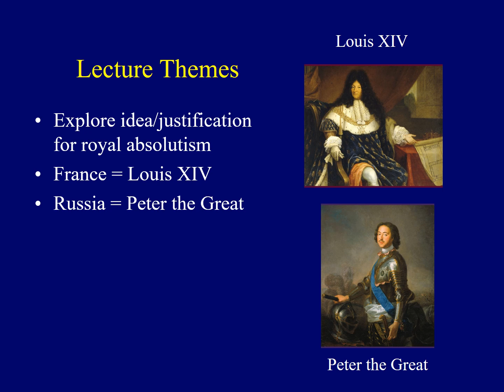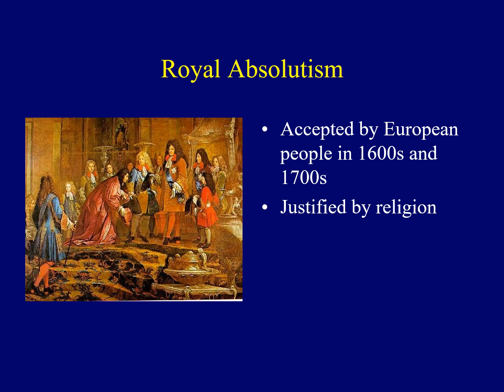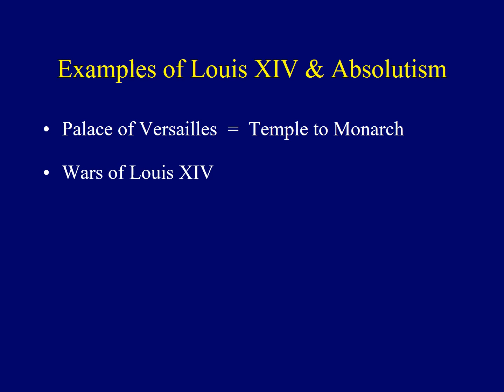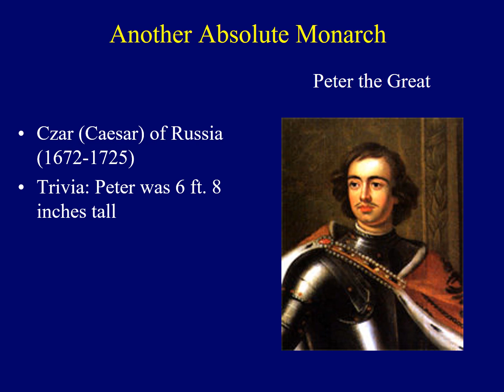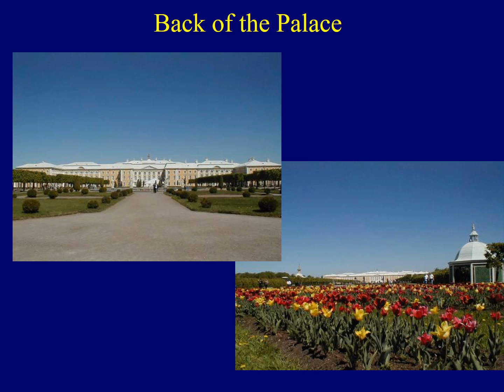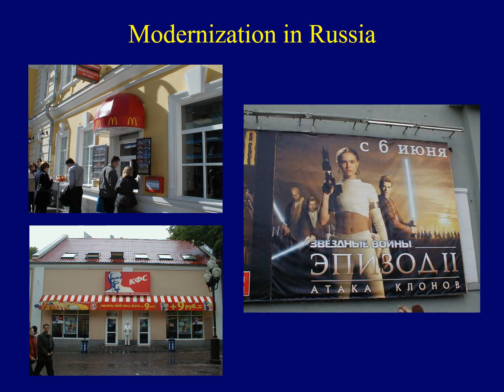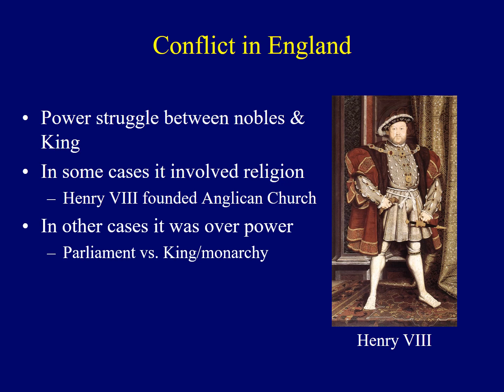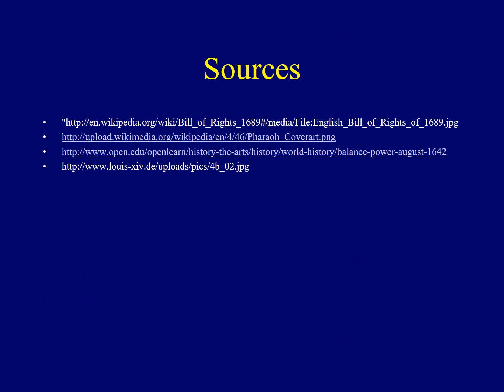02 Absolute Monarchs